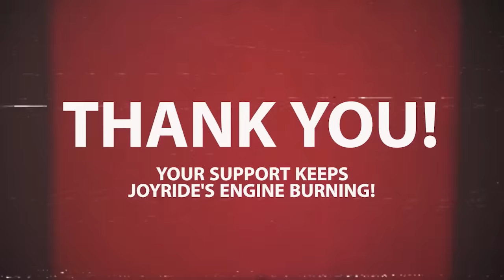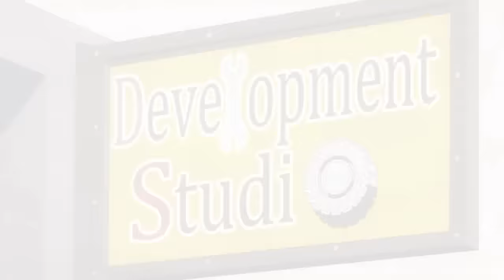My Hero Academia ABRIDGED - Episode 23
My Hero Alternative 23 // Reboot

JoyRide's parodies are 100% crowdfunded and impossible to make without your help!

Editing
MyToasterIsStupid // Sound
LeRoygendary // Layout / Lip Sync / Custom Frames

Cast
IvanMan64 // All for One
CharlestonVO // Ida
Kanono // Midoriya
USO_Squad // Bakugo
Shuler // Zapper
EoD // Mineta
ErehcVA // Eraserhead
Deesidia // Chilli
Roksys // Ojiro
LegendByDesign // Shoji?
LeRoygendary // Scott / Saitama
LeapingBass // Sugarman
Naomified // Yomama
DoktorApplejuce // Rusty
MewVenus // Ochako
PhreadyPlayerOne // Mirio
Lady-Chan // Nejire
Earl of Bassington // Pierre / Tamaki
Eagle8Burger // Jirou
SatchalGizmoVO // Torino / Dr. Payne
Rags // Loader
MinaMinaVA // Hatsume
Lonnie Maynard // Stain
Spritestuff // Twice
MyToasterIsStupid // Overhaul